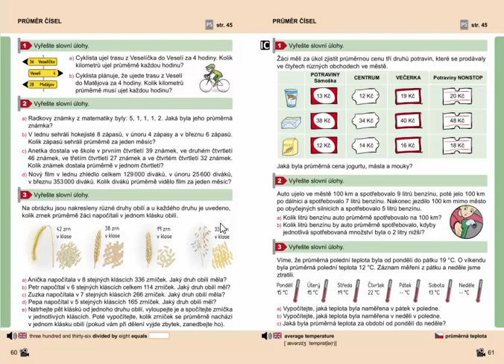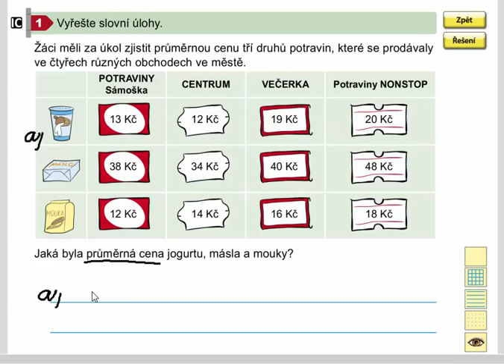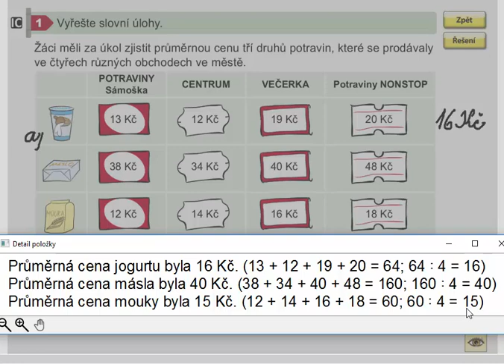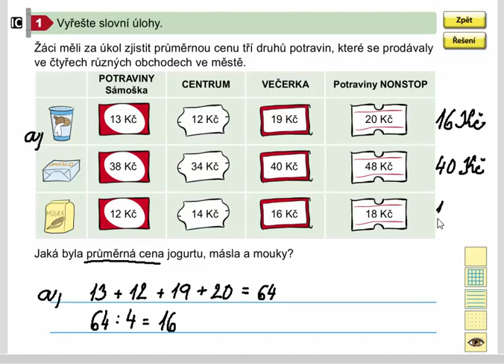Aritmetický průměr (průměrná cena), Mat. mat. pro 4.roč., 2. díl, str. 61, cv. 1